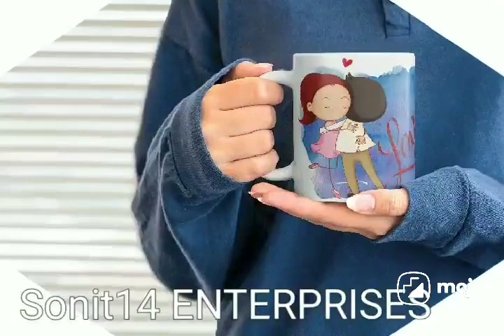AVAILABLE ON AMAZON.IN & FLIPKART.COM